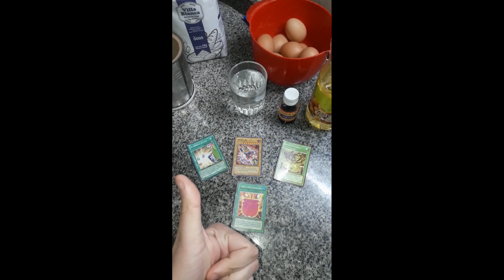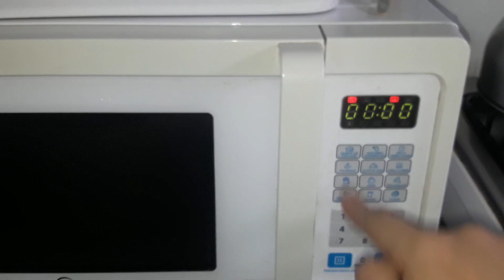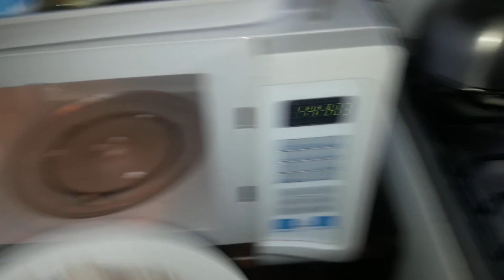NickoX Cocina: Hoy Chocotorta!! (Realmente cocine... no es un deck...)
Les comparto una receta bbs ahí si la hacen me cuentan que me hace ilusión :3

Un abrazo enorme, cuídense... cuiden sus gemas y hasta pronto!!